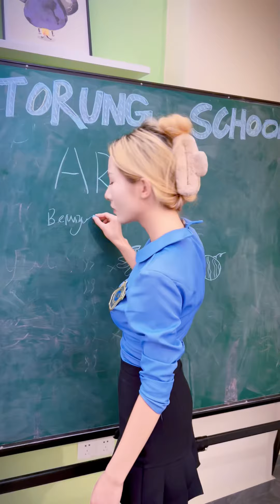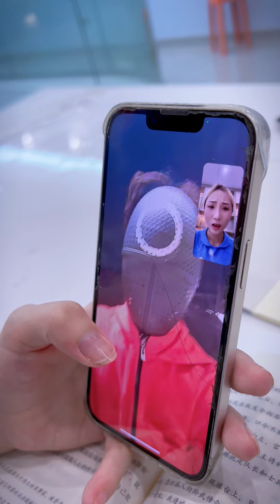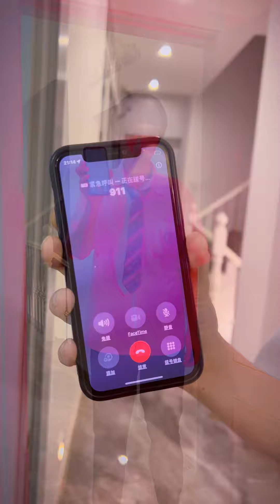Officer Rabbit's life record Officer Rabbit